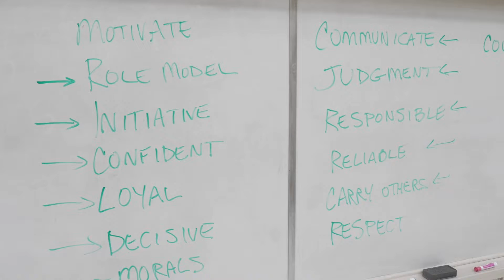2022 Cybersecurity, Leadership, and Language camp at Texas A&M | International Leadership of Texas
Sixty ILTexas students from the Dallas, Fort Worth, and Houston areas participated in a free two-week Cybersecurity, Leadership, and Language Camp at Texas A&M University.

Students were nominated by their campuses to participate in the camp based on their proficiency in the Chinese language, academics, or interest in coding. The camp gave them the opportunity to experience college life by staying in the residential dorms at Texas A&M, eating in the dining halls, and being taught by professors at the university.